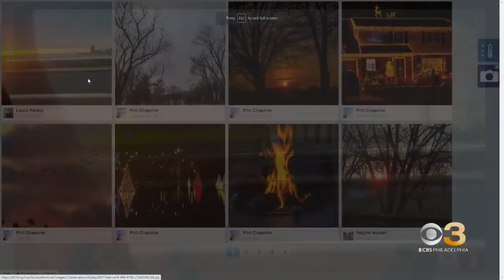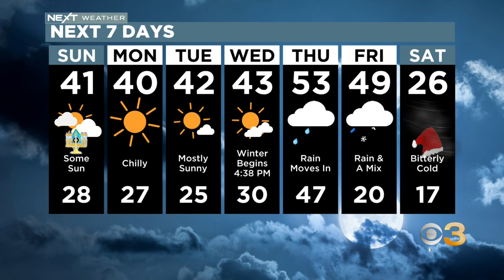NEXT Weather: Sunny skies return